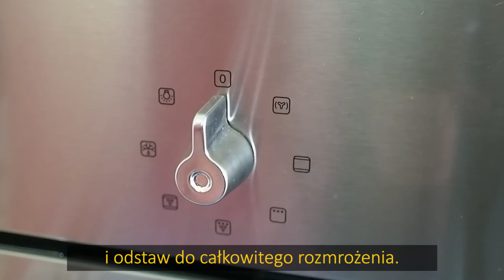Błyskawiczne ciasto ucierane z malinami i jeżynami